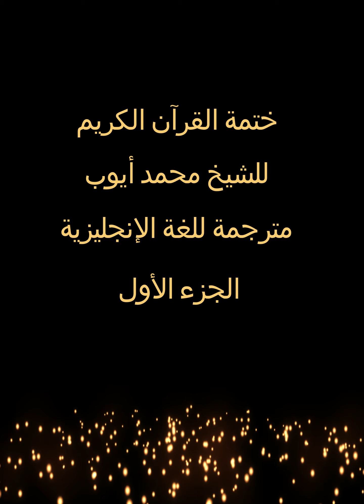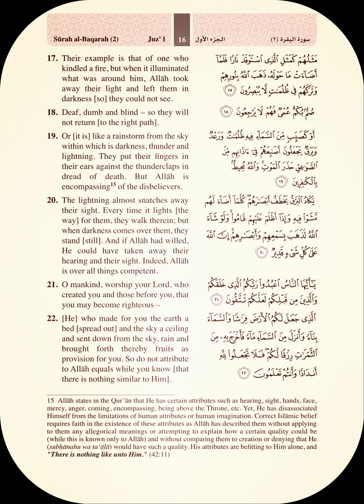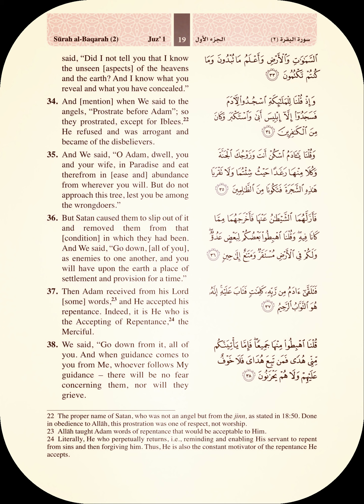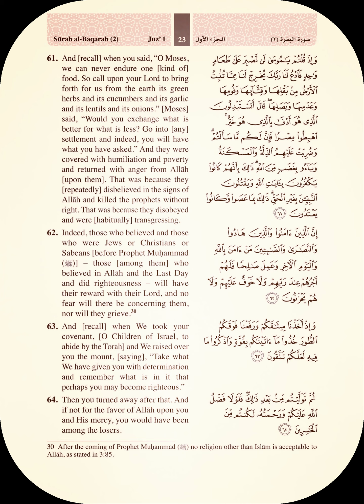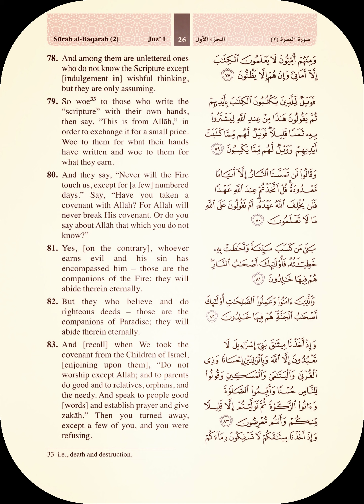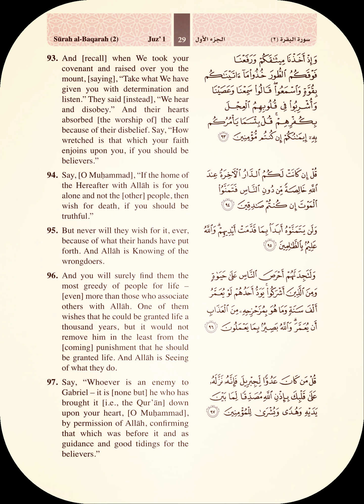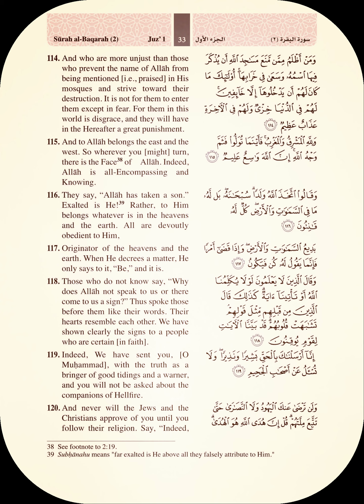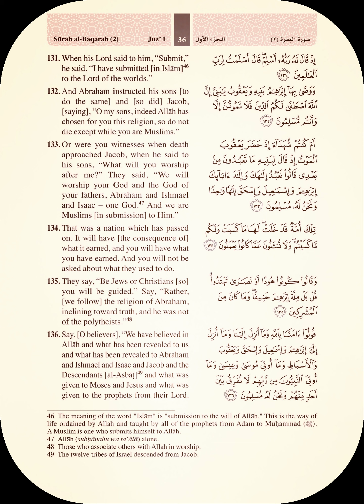الجزء الأول (01) من القرآن الكريم بصوت الشيخ محمد أيوب | مترجم للغة الإنجليزية